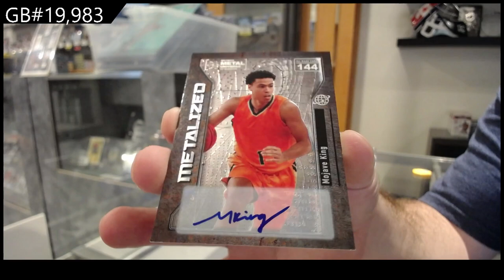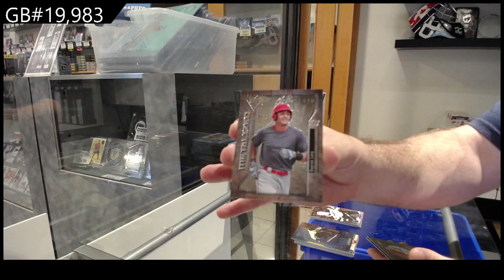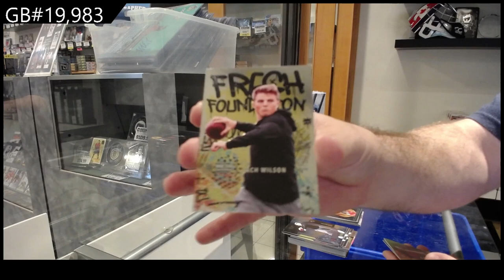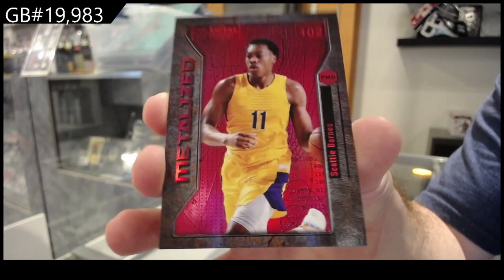2021 Upper Deck Metal Universe Champions Multi-Sport Box Break - C&C GB #19,983